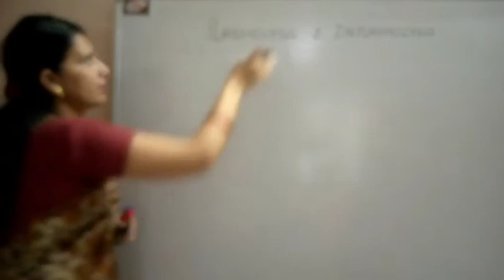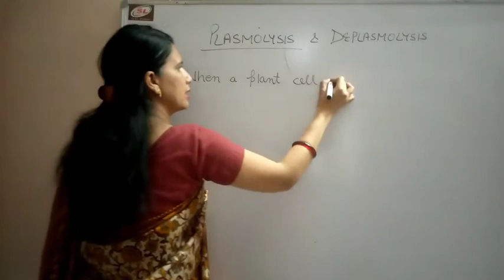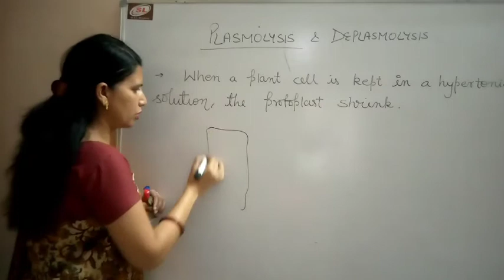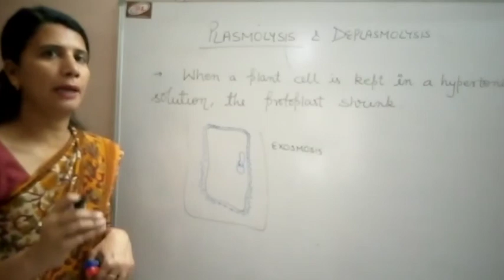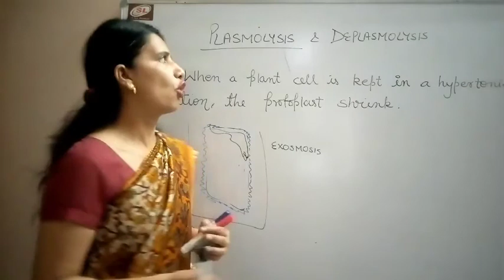CELL: PART-9 ( PLASMOLYSIS AND DEPLASMOLYSIS ) ( CLASS-9)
( PLASMOLYSIS AND  DEPLASMOLYSIS  )